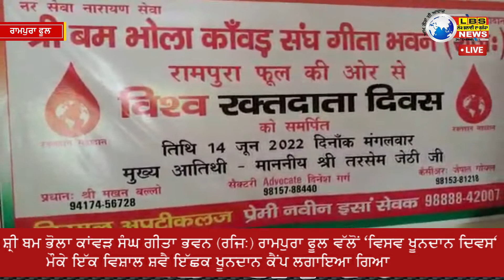RAMPURAPHOOL ਸ਼੍ਰੀ ਬਮ ਭੋਲਾ ਕਾਂਵੜ ਸੰਘ ਰਾਮਪੁਰਾ ਫੂਲ ਵੱਲੋਂ 'ਵਿਸਵ ਖੂਨਦਾਨ ਦਿਵਸ' ਮੌਕੇ ਖੂਨਦਾਨ ਕੈਂਪ ਲਗਾਇਆ ਗਿਆ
LBS NEWS LIVE ਬਠਿੰਡਾ  (ਮੱਖਣ ਸਿੰਘ ਬੁੱਟਰ) : ਸ਼੍ਰੀ ਬਮ ਭੋਲਾ ਕਾਂਵੜ ਸੰਘ ਗੀਤਾ ਭਵਨ (ਰਜਿ:) ਰਾਮਪੁਰਾ ਫੂਲ ਵੱਲੋਂ 'ਵਿਸਵ ਖੂਨਦਾਨ ਦਿਵਸ' ਮੌਕੇ ਇੱਕ ਵਿਸ਼ਾਲ ਸ਼ਵੈ ਇੱਛਕ ਖੂਨਦਾਨ ਕੈਂਪ ਲਗਾਇਆ ਗਿਆ। ਸੰਘ ਦੇ ਪ੍ਰਧਾਨ ਸ੍ਰੀ ਮੱਖਣ ਬੱਲੋ ਨੇ ਦੱਸਿਆ ਕਿ ਕੈਂਪ ਵਿੱਚ ਸ਼ਹਿਰ ਦੀ ਮਹਾਨ ਸ਼ਖ਼ਸੀਅਤ ਅਤੇ ਸਮਾਜਸ਼ੇਵੀ ਸ੍ਰੀ ਤਰਸੇਮ ਜੇਠੀ ਜੀ ਨੇ ਮੁੱਖ ਮਹਿਮਾਨ ਵਜੋਂ ਸਿਰਕਤ ਕੀਤੀ।